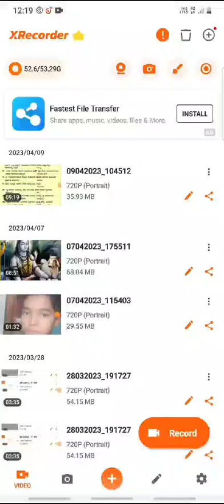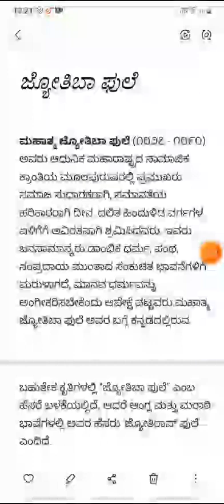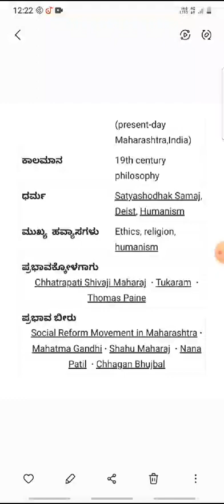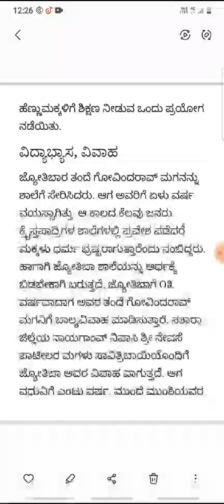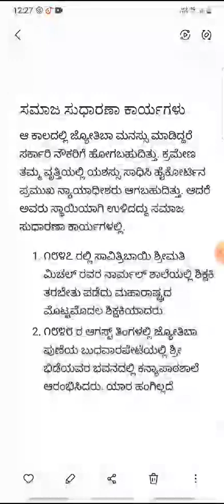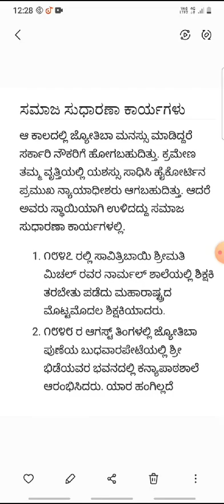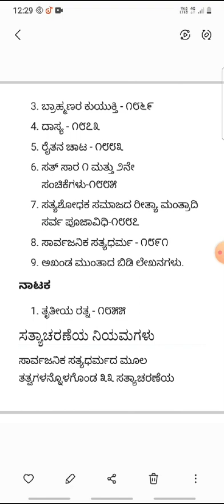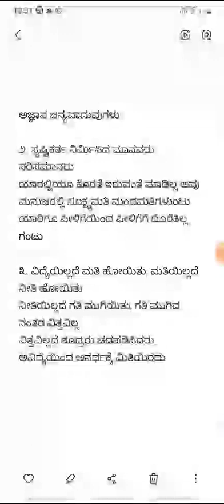ಜ್ಯೋತಿಬಾ ಪುಲೆ. ಅವರ ಜೀವನ ಚರಿತ್ರೆ. essay. speech. life history of jyoti baa phule.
ಜ್ಯೋತಿ ಬಾ ಫುಲೇ.. ಜಯಂತಿ..